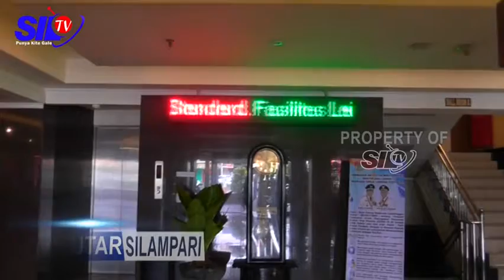PERSIAPAN SMART HOTEL MENUJU NEW NORMAL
MENUJU MASA NEW NORMAL ATAU TATANAN BARU INI,BANYAK  PENGUSAHA DAN PEDAGANG MENYIAPKAN DIRI UNTUK MENGHADAPINYA , SALAH SATUNYA PERSIAPAN DARI MANAGEMEN SMART HOTEL MENUJU NEW NORMAL.